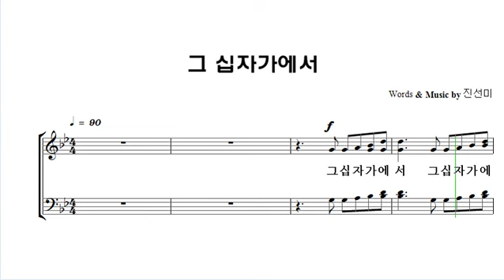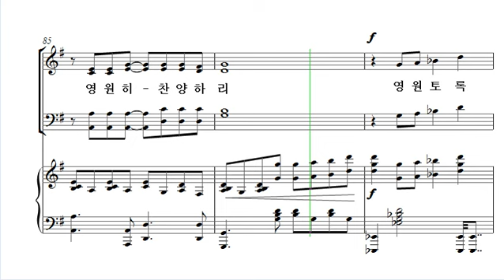[중앙아트] 중앙성가 29집 15. 그 십자가에서 테너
15. 그 십자가에서 – 작곡가 진선미